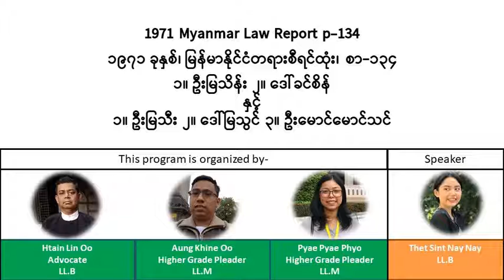1971 Burma Law Report p.134၁၉၇၁ ခုနှစ်၊ မြန်မာနိုင်ငံတရားစီရင်ထုံး၊ စာ-၁၃၄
1971 Burma Law Report p.134
၁၉၇၁ ခုနှစ်၊  မြန်မာနိုင်ငံတရားစီရင်ထုံး၊ စာ-၁၃၄
၁။ဦးမြသိန်း၂။ဒေါ်ခင်စိန်
နှင့်
၁။ ဦးမြသီး ၂။ ဒေါ်မြသွင် ၃။ ဦးမောင်မောင်သင်